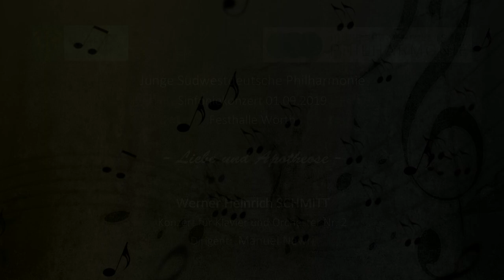SCHMITT, Werner * Zweites Klavierkonzert * Junge Südwestdeutsche Philharmonie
Aufführung des Zweiten Klavierkonzertes von Werner Heinrich Schmitt am 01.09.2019 in der Festhalle Wörth mit der Jungen Südwestdeutschen Philharmonie unter Leitung von Prof. Manuel Nawri